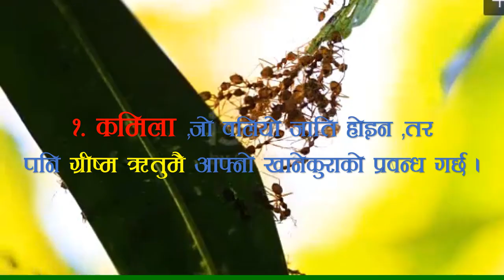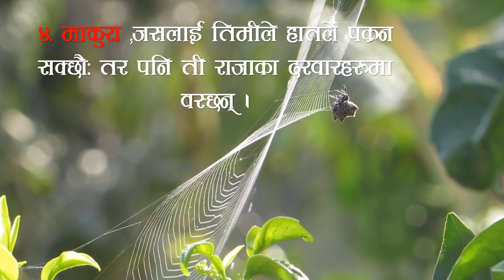Smallest but Genius creature of the world👀//YOU MUST KNOW😜😜😜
The video describes about the ANT, CONIES, LOCUSTS and SPIDER. They are most laborious, living in rock, unity and persistence respectively.
(Source: Book of Proverb KJV)
"WE NEED YOUR SUPPORT"
WE ALL ARE IN LEARNING PHASE!!!